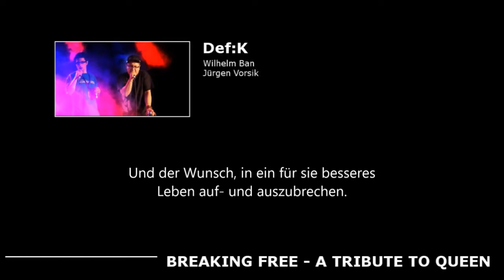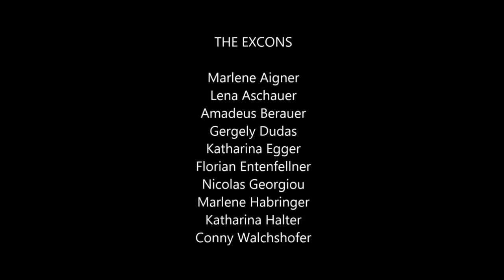Breaking Free - Bad Hall 2014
"BREAKING FREE"
A TRIBUTE TO QUEEN
Eine Produktion der Musical Theatre Academy Puchenau in Kooperation mit dem Popular Musik Institut PMI Puchenau und der Anton Bruckner Privatuniversität
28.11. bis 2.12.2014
Stadttheater Bad Hall